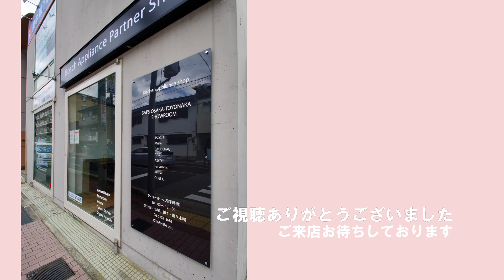[リフォーム]水栓の取替リフォーム[BAPS大阪豊中店]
海外製食洗機のボッシュ（Bosch）の設置販売をしています。
BOSCH食洗機は輸入食洗機の中でも品質No.1のビルトイン食洗機です。

こんにちはBAPS大阪豊中店です！
今回はメンテナンスのご依頼、水栓のお取替えを動画にしました！

お得なキャンペーンもお届けしてます！